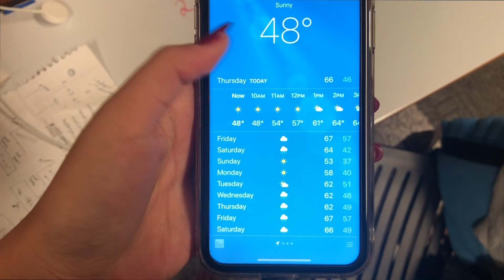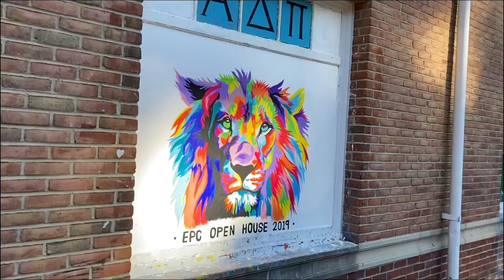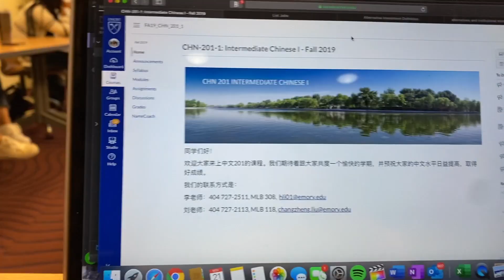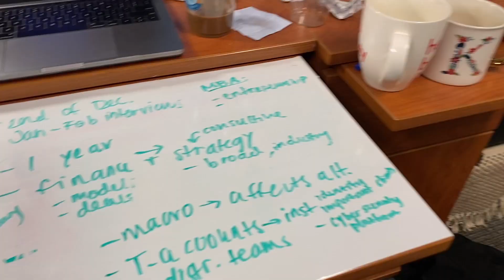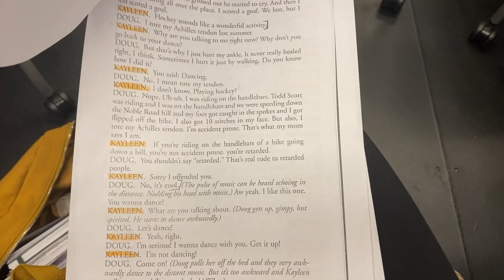Day in the life fall 2019~ sophomore year at emory university!!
Hey guys!!

It's me again! Here's a day in the life video from my sophomore year fall semester at Emory! Sorry if this video is a bit choppy, it was a super busy day and I couldn't film everything anyways oops! Hope you enjoyed though :)

Anyways, I am already done with finals and am just chillin at home now so weeeooooo super happy about that.

And to those that still haven't applied yet... watch this video and then apply to emory because it's AWESOME here and we could be best friends just saying... alright I'm gonna go back to napping but have a great day, don't forget to like, comment, and subscribe :))) byeeee